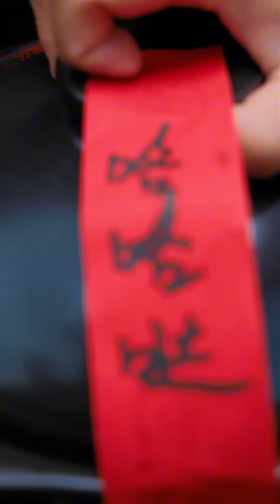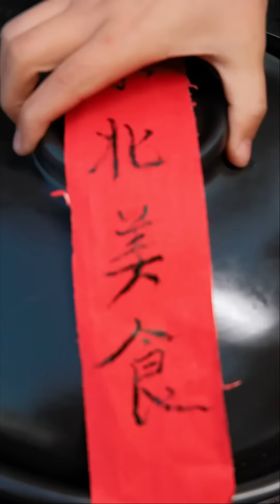鸭老板最近研究三十六计，研究的很透彻#农村美食#吃播#辣椒酱#抖音美食#tiktok#美食盲盒#spicy